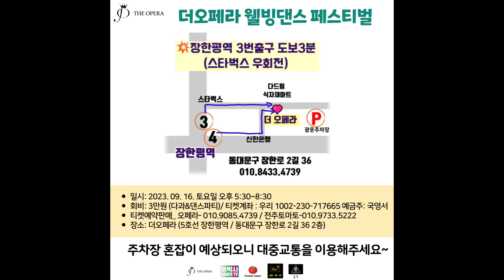인생은 지금부터 아름다운 시간 함께 만들어가기요 특별회원 멋진 리듬지르박 박가희와 💕 Korean socialdance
전주]토마토댄스

주소: 전주시 완산구 장승배기로200 세영빌딩6층.